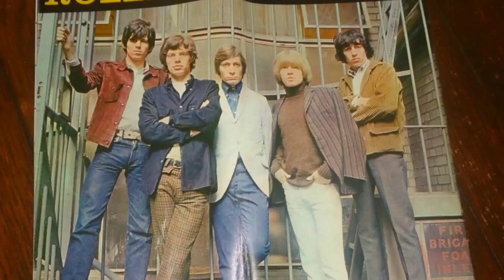CRY TO ME (ALTERNATE VERSION) ROLLING STONES DES